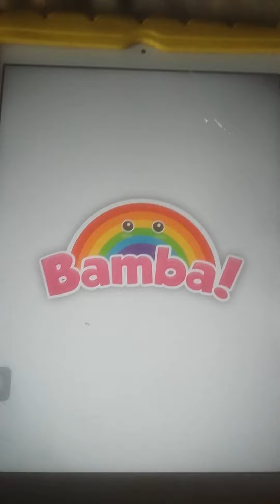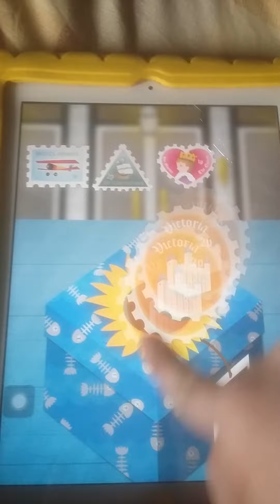Bamba Post Office take a picture of monster jam fire & ice mcdonalds el toro loco